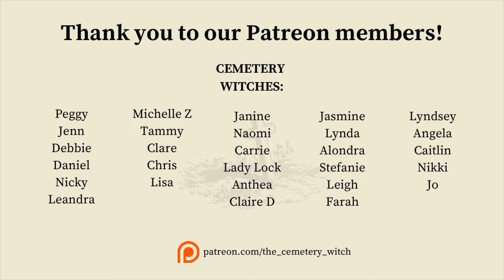Episode 92 - The Witching Week | 04 Oct - 18 Oct | The Wild Hunt, Lyddington Bede House, More Aurora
Hi Witches!
Welcome to my Witchcraft channel. Welcome to The Witching Week!

Every Friday we sit and have a cuppa and delve into the topics of the week. In this episode we discuss all the happenings of the week plus October weather, the Bede House at Lyddington, raising Samhain energy (and what to do with it!) and more.

At the end of the chat I pick out some tarot cards to give YOU an energy reading for the week ahead.

Be sure to check out my regular videos on various Witchcraft topics. Wishing you all a beautiful weekend,

Love & Blessings,
Wren.

Products I Love! (Amazon)

Downloadable, Printable Grimoire Sheets

MUSIC
~ via iMovie - free music for content creators ~
Killer Crossover (Inst.) by Hapasan